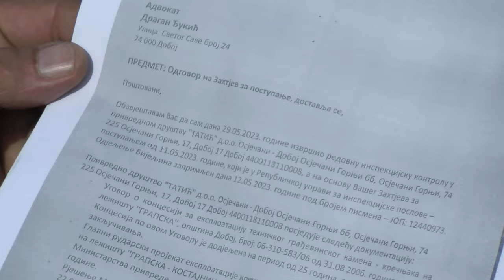Mještani Kostajnice u strahu od planiranog miniranja u kamenolomu